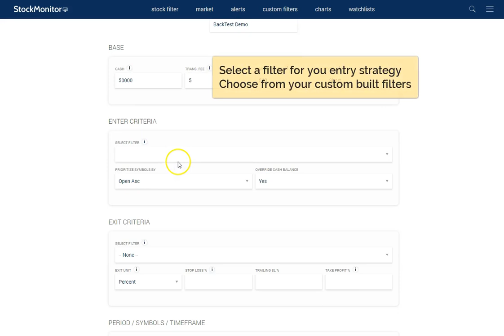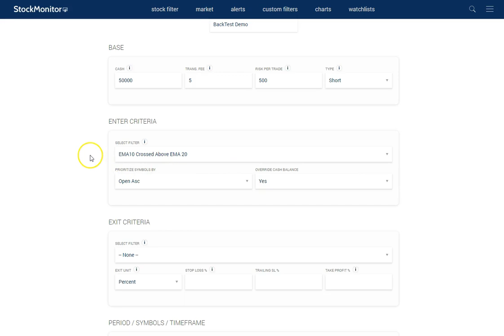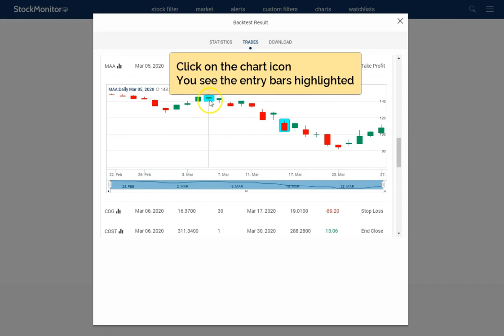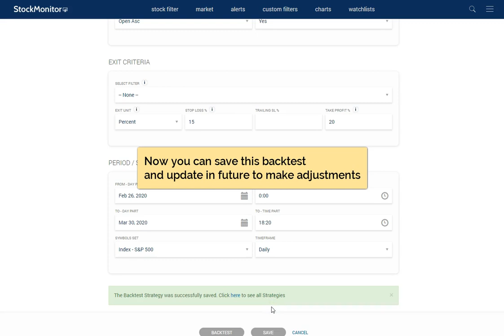Using the Stock Backtesting Tool At StockMonitor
Here we show you how to backtest stocks using the backtesting tool inside StockMonitor.